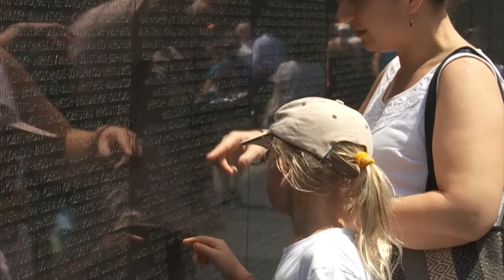Greater Peoria HONOR FLIGHT by Christopher Greenwood